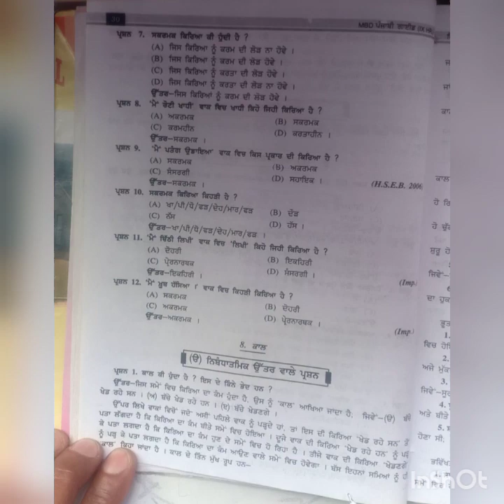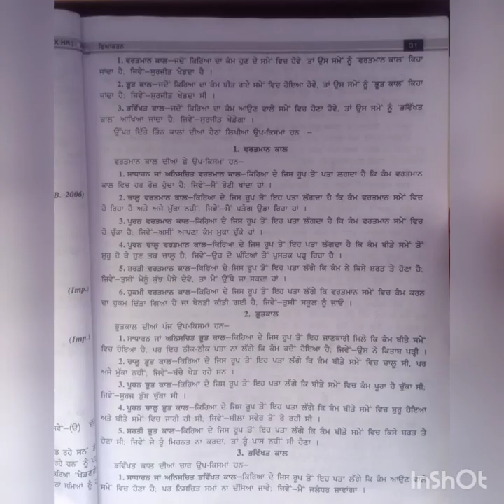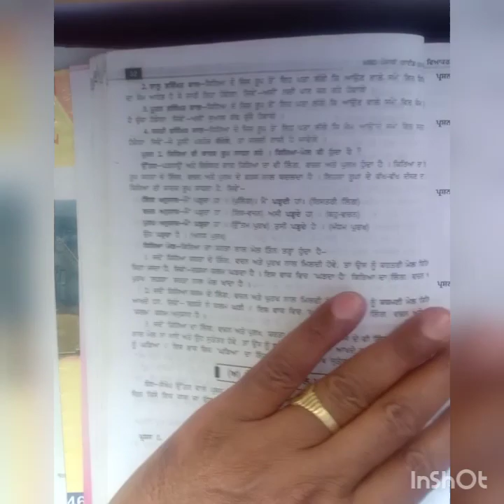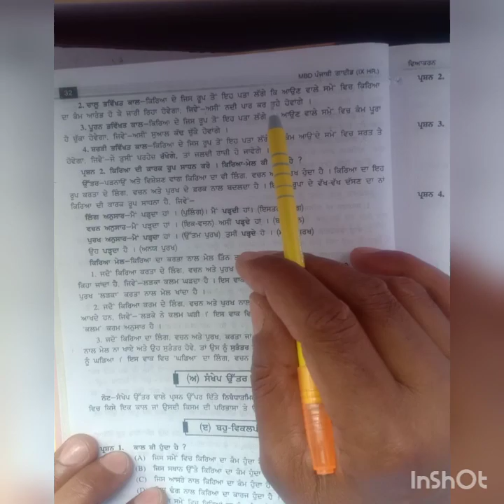Class-10th Punjabi (Tense)